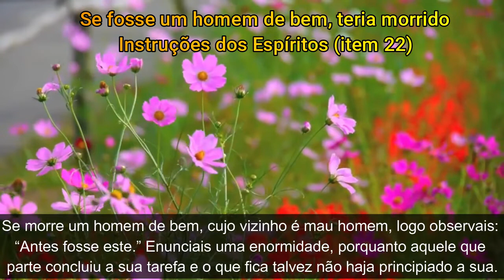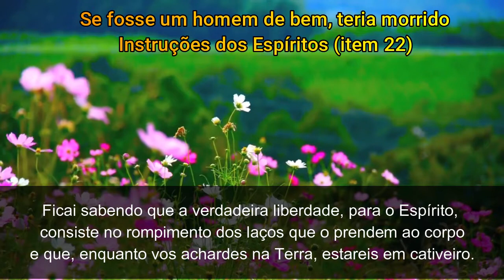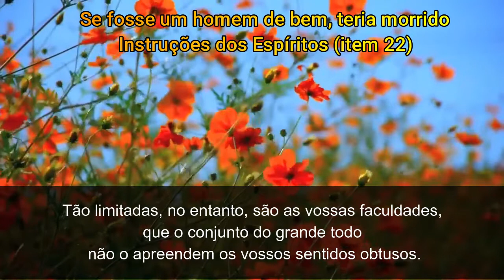SE FOSSE UM HOMEM DE BEM, TERIA MORRIDO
Evangelho Segundo o Espiritismo
Bem-aventurados os aflitos - Cap 5
Instruções dos Espíritos - item 22